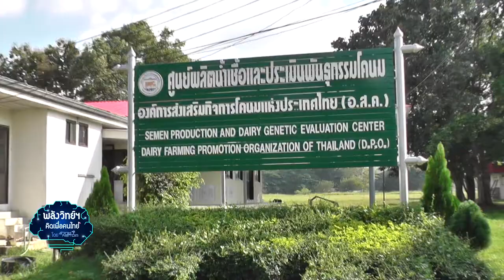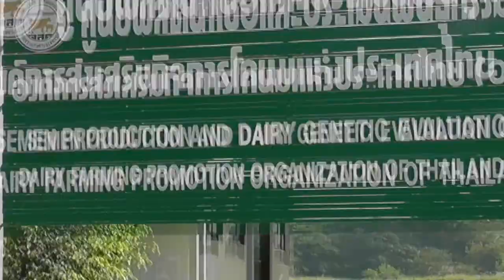พลังวิทย์ คิดเพื่อคนไทย ตอน เพิ่มความสามารถในการผลิตน้ำนมของโคนมไทย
รายการพลังวิทย์ คิดเพื่อคนไทย โดย สวทช. ครั้งนี้เสนอตอน เพิ่มความสามารถในการผลิตน้ำนมของโคนมไทย